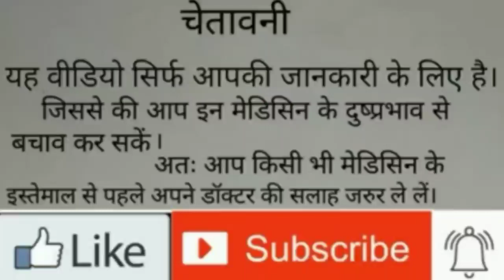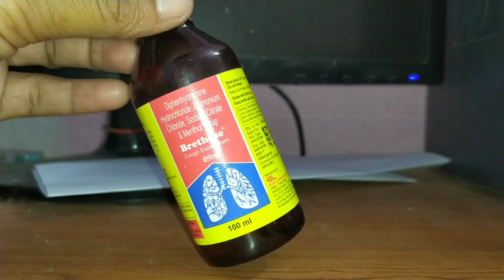Best Cough Syrup।।Brethese Syrup Ke Fayde।।सर्दी और खाँसी में फायदेमंद।।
Best Cough syrup in India